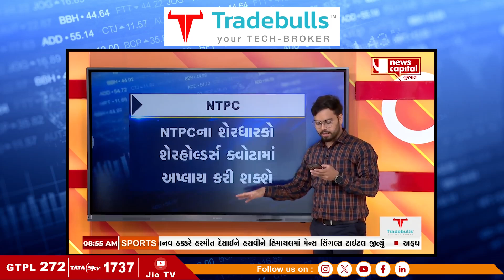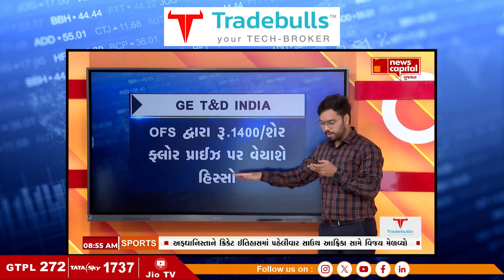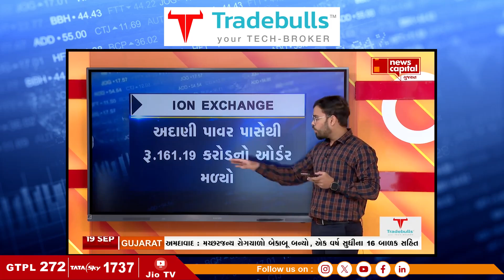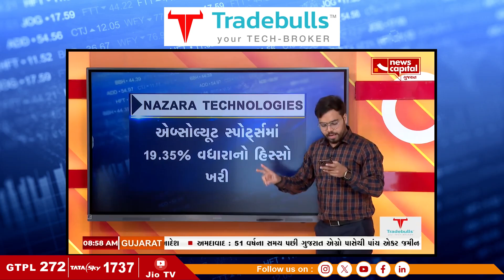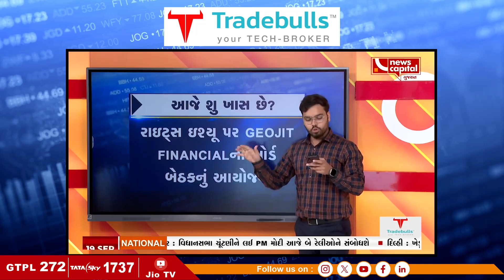FED CUT RATE BY 50 BPS | STOCK IN FOCUS | STOCK UPDATES | IPO UPDATES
જાણો આજે કયા શેર અને સેકટર રહેશે ફોકસમાં